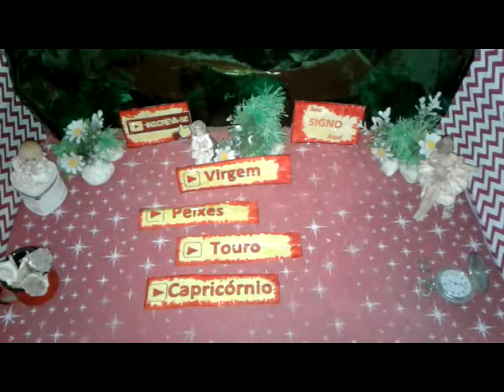Virgem Combina Signo Astral e Personalidade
Virgem Combina com Signo e Personalidade  VIRGEM  AGOSTO 2019  Muita Energia Positiva para Você